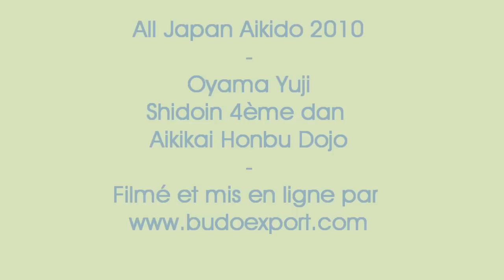48th All Japan Aikido - Oyama Yuji Shidoin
Demonstration during the 48th All Japan Aikido Demonstration (2010) at Budokan.